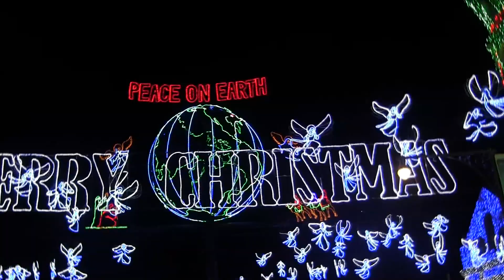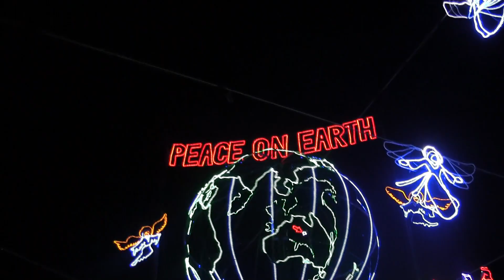Osborne Christmas lights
Check out the Osborne lights at Disney's Hollywood Studios!